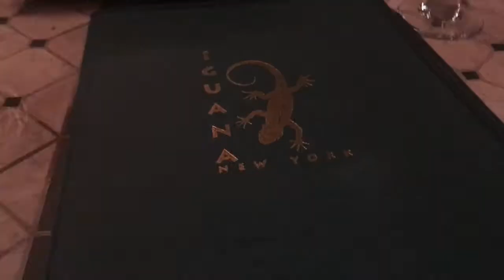How To Sneak into a 21+ Club | VLOG 20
Track Info:
Title: Say Good Night
Artist: Joakim Karud
Genre: Hip Hop & Rap
Mood: Happy